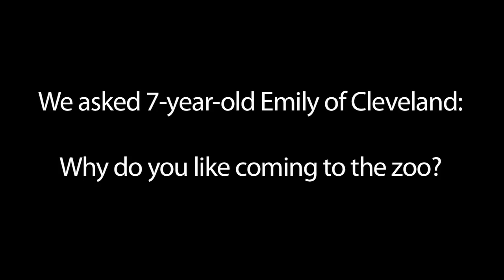Cute little chickie says why she loves the zoo!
Check out this cute little chickie at the zoo!